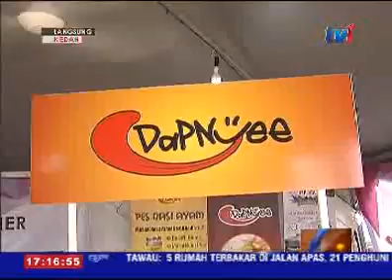LANGSUNG DARI KEDAH 5 PM [13 OKT 2016]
Laporan dari KEDAH hari ini antara lain menyentuh harapan golongan usahawan Industri Kecil Sederhana (IKS) di negeri itu dalam peruntukan Bajet 2017.

Dan...

Inisiatif anak syarikat Khazanah Nasional Berhad bantu pelajar miskin...

Langsung, bersama MOHD RIZAL ISMAIL di studio RTM Alor Setar untuk laporan penuh.